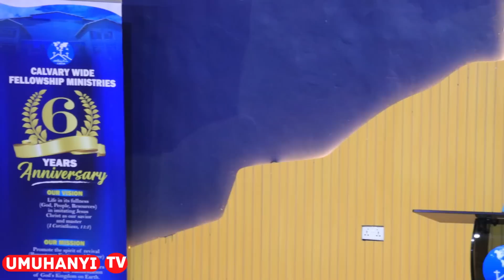😭😭UBUHANUZI // IYEREKWA RIKOMEYE HAMWE NUMUKOZI W'IMANA Pst Christophe mugitaramo cyo kuwa 3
UMUHANYI TV
NI terevisiyo ivuka Imulenge ikorera rubanda. ikaba ikora ibi bikorwa;
ama Films, Comedy,Interviews, Testmonies,.